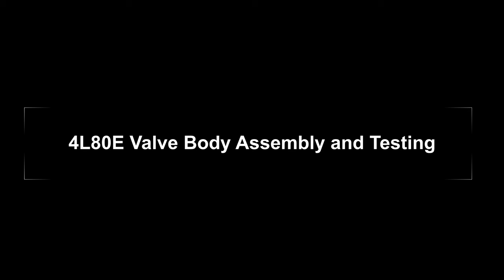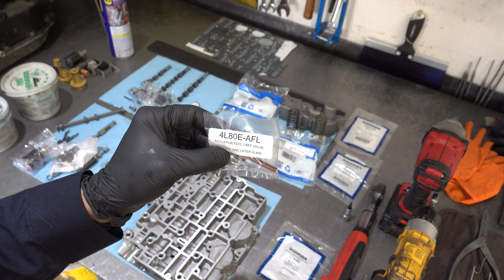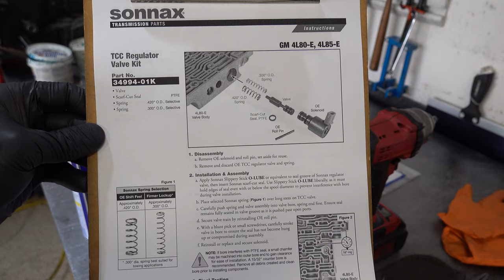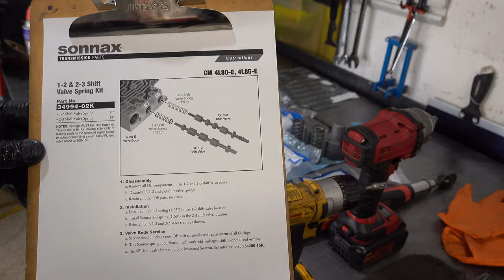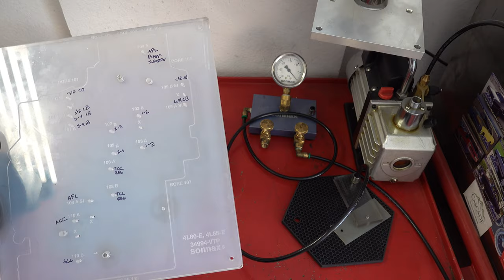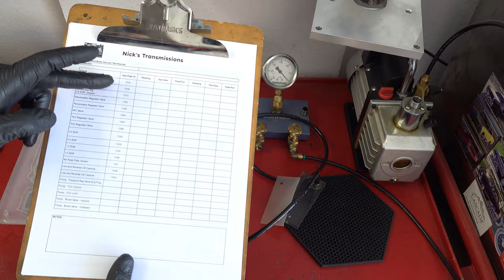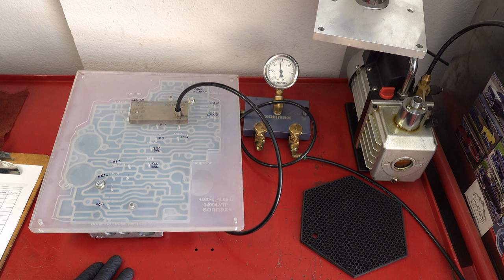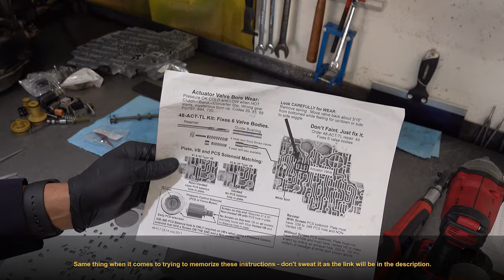4L80E Valve Body Assembly - 1999 Unit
I assemble a 1999 4L80E valve body from start to finish including an overview of all the valve trains, assembly process and procedures. Then I take the valve body to the Sonnax vacuum testing station and test every single valve train in the assembly for wear.

Lastly, I finish up the valve body with a Transgo separator plate installation, cover feed orifice sizing considerations, including some tips and pointers for calibrating the valve body for various types of applications and use cases.